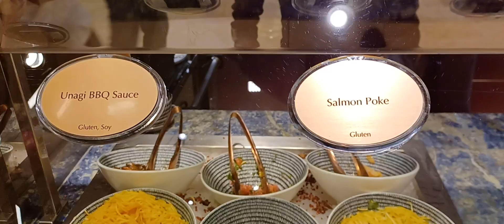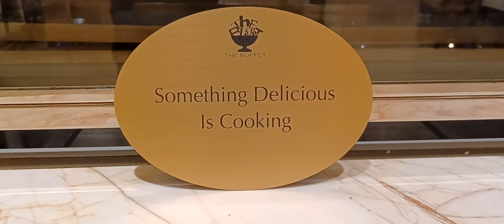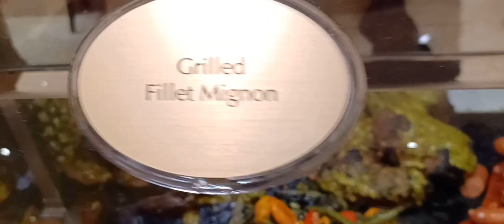The Wynn all you can eat buffet.